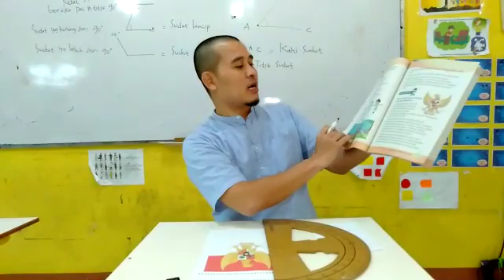SDIT AL MUGHNI : Pembelajaran daring tematik 3, tema 8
Awal pembelajaran daring semasa covid 19